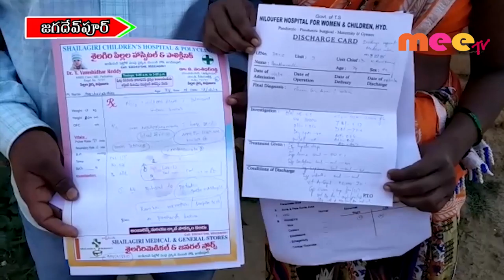లివర్ ఇన్ఫెక్షన్ తో బాధపడుతున్న బాలుడు //24.12.2019//MEE TV NEWS//